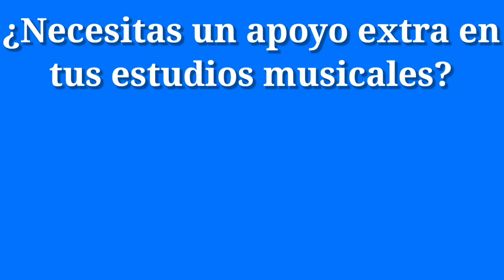Radio Chinchilla Albacete entrevista a vientometaleros con Jose Fernández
Entrevista realizada en Radio Chinchilla el sábado 24 de octubre de 2020.

Nos Entrevistan en la Radio Chinchilla de Albacete, con Jose Fernández, gran profesional, publicista, locutor de radio y compañeros durante años en nuestros inicios musicales.

Puedes escuchar esta Radio de Albacete online en radiochinchilla.com o si vives en la provincia de Albacete en radio chinchilla frecuencia 105.3 FM.

Muchas gracias a todo el equipo de Radio Chinchilla por concedernos esta oportunidad de salir en vuestro programa "Quiero Estar Contigo", ya que esta ronda de preguntas y respuestas en una entrevista de una empresa son muy importantes para dar a conocer nuestro trabajo y los servicios que ofertamos en vientometaleros.com Tu Escuela de Música Online

  🎁🎁🎁🎁¡¡¡REGALOS!!!🎁🎁🎁🎁

✅DESCARGA GRATIS📘2 EBOOK📘 (Organología + Anatomía y Funcionamiento de los Viento Metales) PULSA EN ESTE ENLACE

🎀GRATIS 4 REGALOS🎀(🎁🎁2 Master Class + 🎁1 Ebook + 🎁1 Certificado Personalizado) "Los 7 Problemas más Comunes en los viento Metales vs 7 Soluciones y Pico"